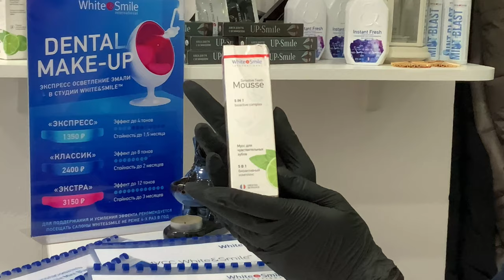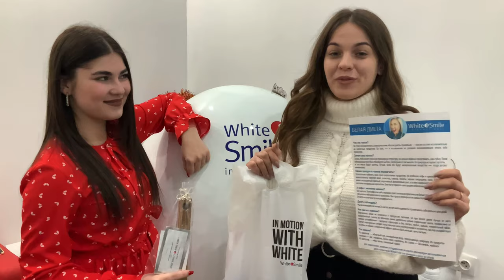Professional Teeth Whitening 😬 in Russia | Samboy King Vlog (2020)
I was in the White Teeth center, there my Friend NADEZHDA KNYAZEVA show how to do Professional Teeth Whitening.
Thanks, Friends,
Samboy King - 👑

Address - 🏢 ТРЦ Галерея, Максима Горького, 17 ( 1 этаж ) , Тамбов

Hi, Guys -
I am from India and now I am in Russia in Tambov so I Start Vlogging. I want to show this beautiful place to everyone. I will try to do more better and the whole video is Shoot by iPad pro 11 only. I hope you will enjoy and like my video.

Samboy King
Pc Game Paradise
Jai Hind
Jai Bharat 🇮🇳♥️🥰